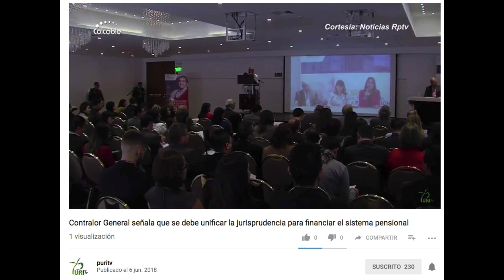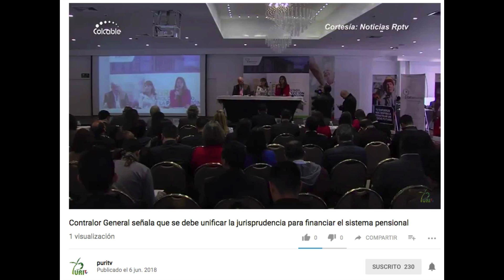CONTRALOR GENERAL SEÑALA QUE SE DEBE UNIFICAR LA JURISPRUDENCIA PARA FINANCIAR EL SISTEMA PENSIONAL